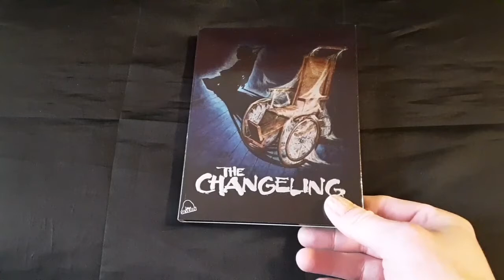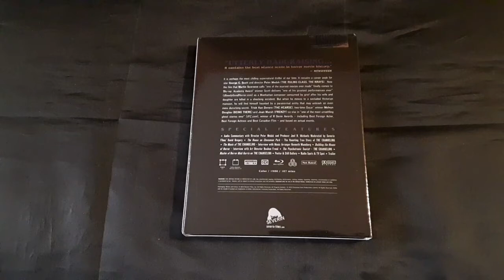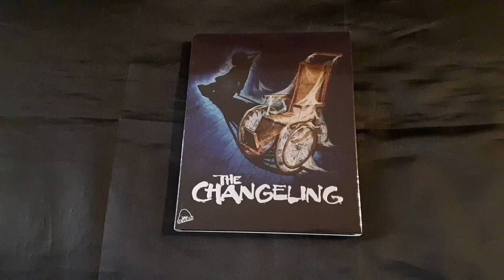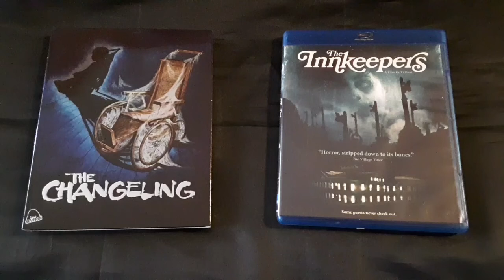The FANGORIA Movie Challenge "The Changeling" (1980) Review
Please check out Thehorrormans review of "The Changeling".